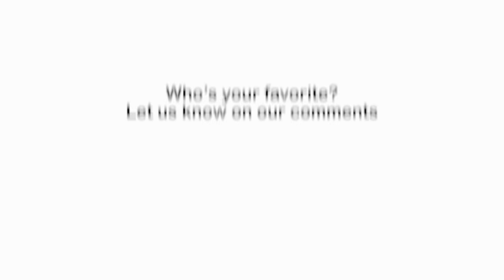BikiniTeam Girls of 2013 [HD]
is proud to share with you a compilation video of the BikiniTeam Girls of 2013—the first year our website was launched. Come with us as we take this sentimental trip down memory lane with our gorgeous girls Shelby Chesnes, Tyler Suess, Jaquie Ohh, Liz Chavez, Raquel Gibson, Chelsey Novak, Jenise Lebron, Michelle Baker, Sindy Perez, Tami Donaldson and Lisa Morales.